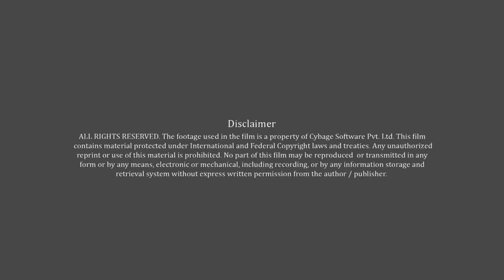Client Testimonial by Roger Hoffmann | CTO & Country Manager at U.S. Auto Parts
In this video, Roger Hoffmann, a leader at U.S. Auto Parts, shares insights on their successful partnership with Cybage. He emphasizes how Cybage, as an offshore partner, has played a crucial role in efficiently scaling their project with delivery excellence, the right expertise, and optimal resource allocation.

Watch how Cybage continues to support U.S. Auto Parts with innovative solutions and dedicated service.